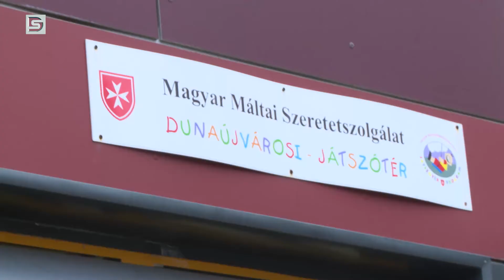DSTV | ÜNNEPELT A SZERETETSZOLGÁLAT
A nyolcadik születésnapjára készül a Máltai Szeretetszolgálat által üzemeltetett, a város egyik legnépszerűbb játszótere, a Máltai játszótér. A méltó megünnepléshez a szolgálat munkatársai cégek, vállalkozások segítségét, támogatását kérték. Pénteken délután befutott egy nagyobb szállítmány.